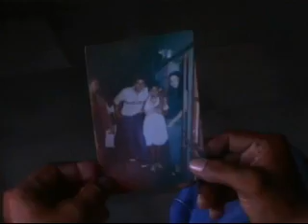Como tragados por la tierra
Reportaje especial sobre personas que han desaparecido sin dejar rastro que refleja la angustia de familiares y amigos cercanos de estas personas que parecieran haber sido tragados por la tierra.